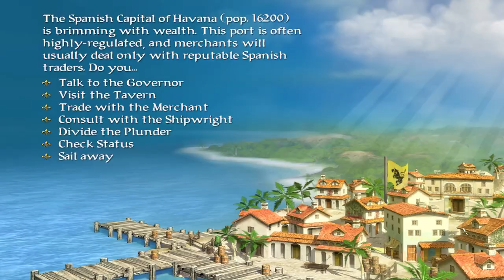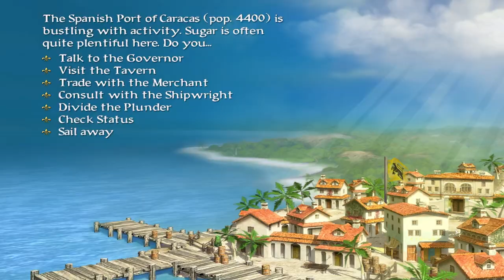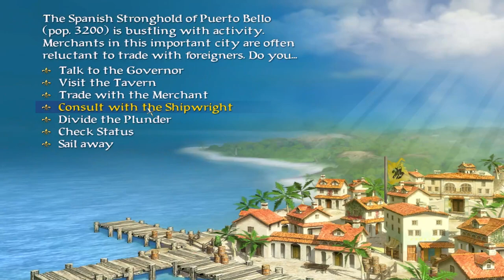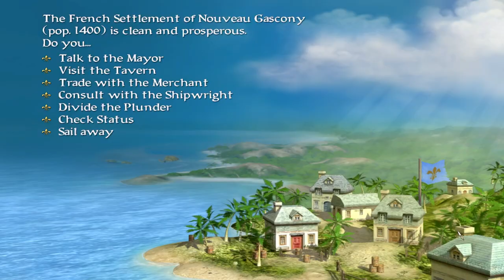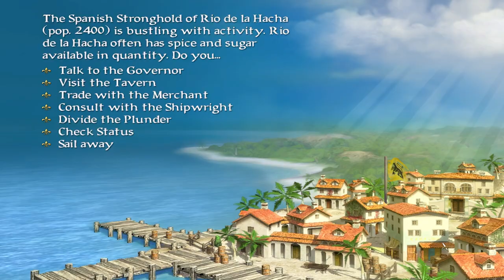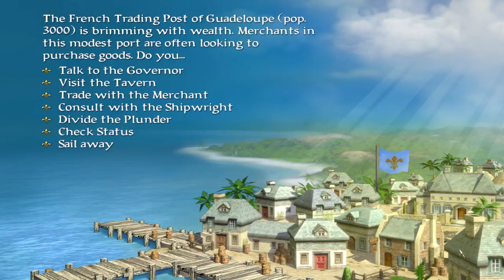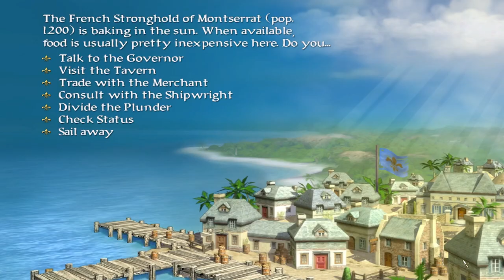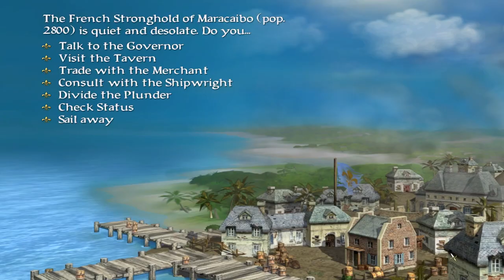Let's Play - Sid Meier's Pirates: Part 2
Are you ready for a game filled with sailing, plundering, and revenge? I know I am! Join me in an adventure across the Spanish Main.

This gameplay is from my stream on Twitch. Catch me live M-Th nights at 9pm (PST Timezone)